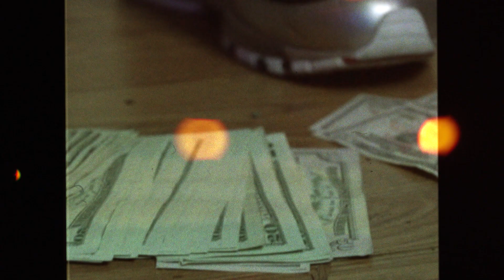DADA - ON SOME S*** FREESTYLE (EDITED BY K1 ENTERTAINMENT)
DEDICATED TO D4M SKIANO U WILL FOREVER BE MISSED AND  LOVED YOUR NAME GONE LIVE FOREVER FLY HIGH MY GUY TILL WE MEET AGAIN

R.I.P SKII LOVE YOU MY DAWG